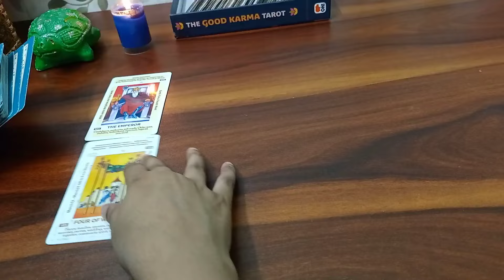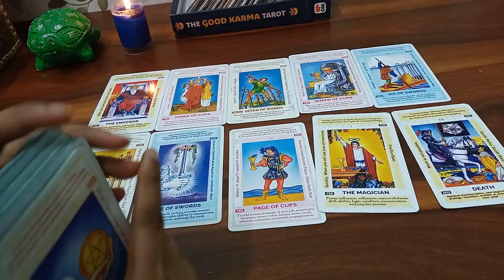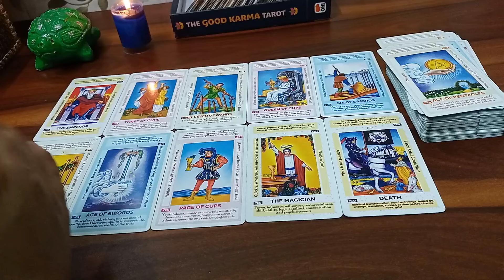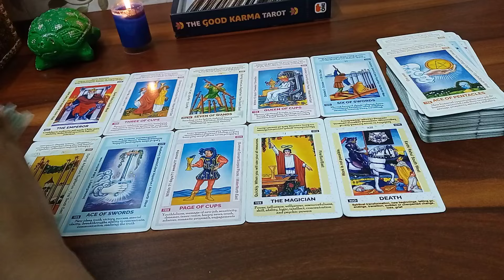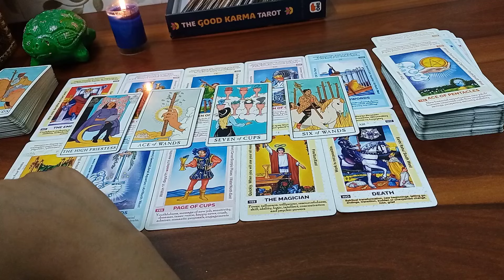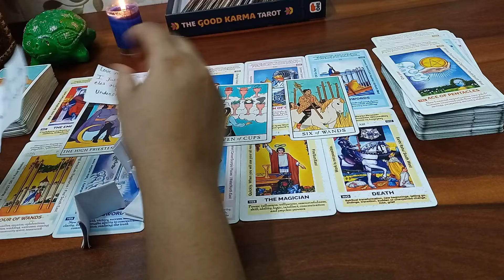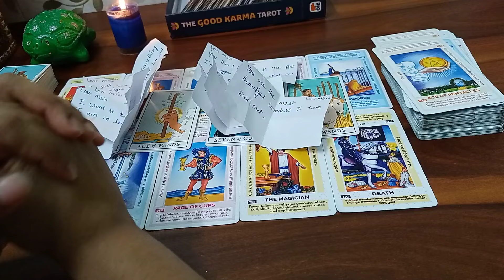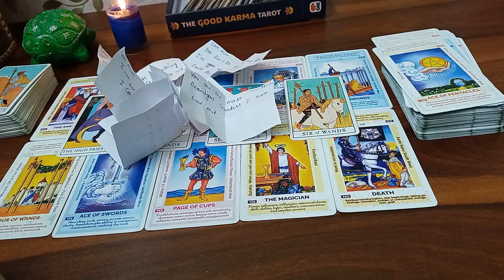💫 उनके Deep Emotions आपको लेकर क्या है?❤️‍🔥❤️‍🩹😿 Tarot Card Reading 🃏 Timeless Guidance 🔮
Hello Everyone 🤗